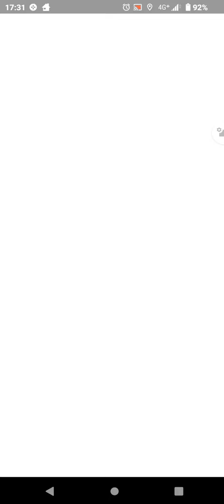ポケモンGO・ジムバトル「ジム戦」ポケモンgo